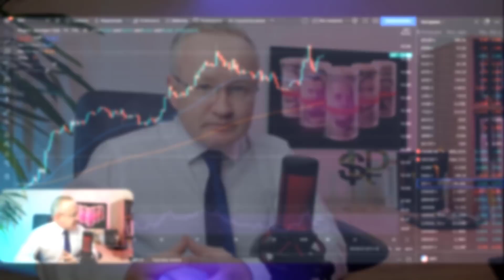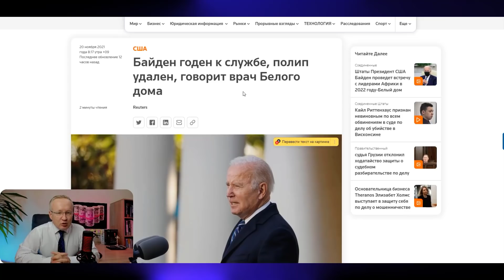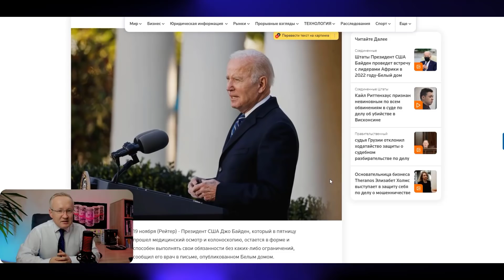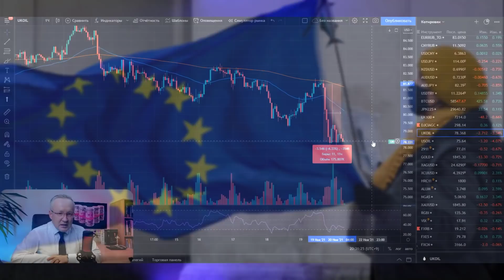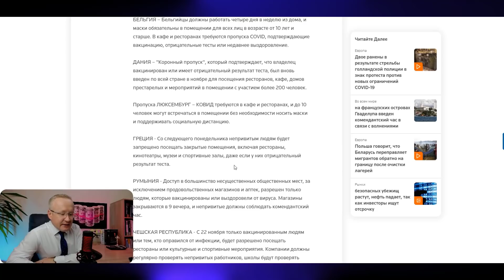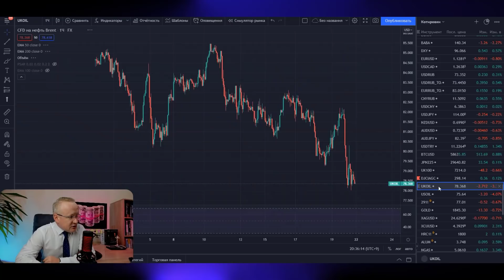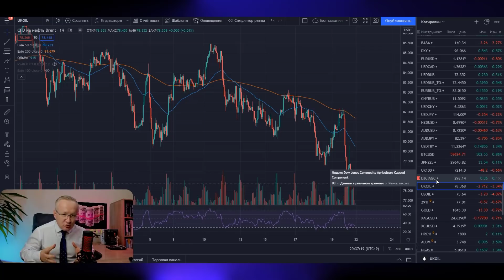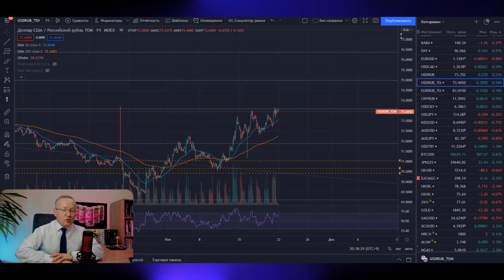СТРАХ НА РЫНКАХ. НЕФТЬ ОБВАЛИЛАСЬ. В ЕВРОПЕ ОПЯТЬ ЛОКДАУНЫ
КУРС ДОЛЛАРА на сегодня, Обвал нефти, прогноз курса доллара на сегодня на Московской бирже и Forex, сегодня варьируется на отметках 73,44 рублей за доллар США. Курс доллара вырос по отношению к рублю. Более подробнее в  обзоре Максима Журавлёва. Девальвация рубля. Новости экономики на канале Про деньги и рынки с Максимом Журавлёвым.

Индекс S&P500 торговался по итогам торгов среды на 0,34% выше предыдущего дня. Курс доллара к рублю, остановился на отметке 73,44 рублей за доллар. Рубль ослаб по отношению к доллару на Forex.
Ситуация с распространением "короны" в мире не улучшается. Совокупность новостей рынка нефти оказало влияние на рост котировок нефти.
Основными факторами влияющие на курс доллара и курс рубля являются цены на нефть, геополитическая обстановка, санкции США против России, ситуация в области здравоохранения. Цены на нефть, в свою очередь реагируют на внешние факторы. Но главным из них является баланс спроса и предложения на сырую нефть. В последние месяцы в мире наблюдается восстановление спроса на сырую нефть, что приводит к росту цен на нефть. В этом смысле, прогноз цены на нефть строится на показателях спроса и предложения нефти. Для нормализации ситуации на рынке нефти и в целях формирования равновесной цены на нефть, крупнейшие производители нефти в мире объединились и создали объединение ОПЕК+ (ОПЕК плюс). Россия, Саудовская Аравия, Кувейт, Объединенные Арабские Эмираты и другие страны-нефтедобытчики подписали соглашение, в рамках которого страны обязуются сокращать добычу нефти в целях снижения уровня запасов нефти. На канале Про деньги и рынки - Курс доллара 2021 регулярно обсуждаем новости ОПЕК+, экономические новости, новости рынка нефти.
Однако, стоит заметить, что глобальный тренд на девальвацию доллара (девальвация доллара) по отношению к мировым валютам продолжает развиваться. Курс валют, таких как Евро, Фунт стерлингов, Канадский доллар, Японская Йена, Австралийский доллара, Швейцарский франк и другие постепенно повышается против доллара США. Девальвация доллара происходит по нескольким причинам. Одна из них - это низкая ключевая ставка ФРС США. Дополнительным фактором снижения курса доллара является увеличенный госдолг в США. За последние месяцы США существенно нарастили госдолг путём постоянного выкупа облигаций реального сектора экономики. Дополнительным фактором девальвации доллара служит программа фискальных стимулов в США, которая предполагает вливание ещё на сумму 1 трлн долларов США.
Однако, снижение курса доллара не означает, что курс рубля будет повторять тренд остальных мировых валют. Рубль - сырьевая валюта, которая зависит от цены нефти. Но также, курс рубля во многом зависит от вопросов геополитики. Не смотря на девальвацию доллара США, курс рубля имеет достаточное количество риск-факторов для обвала рубля. В 2020 году обвал рубля произошел на фоне обвала нефти и всех рынков. Дополнительным риском, который может привести к обвалу рубля является санкции США против России.